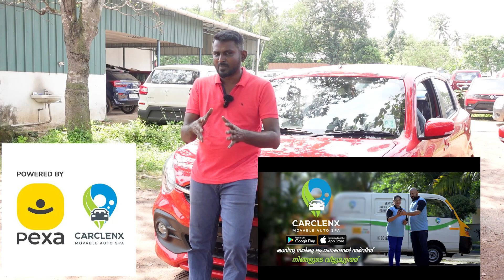budget friendly automatic car😉😉😉നിങ്ങള് ഓട്ടോമാറ്റിക് വാഹനം നോക്കുകയാണോ...maruti suzuki celerio AGS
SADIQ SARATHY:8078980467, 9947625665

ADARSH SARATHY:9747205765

*Pexa Mechanical partner Registeration link:*

Pexa - The Complete Car Care
Pexa Launch Event :